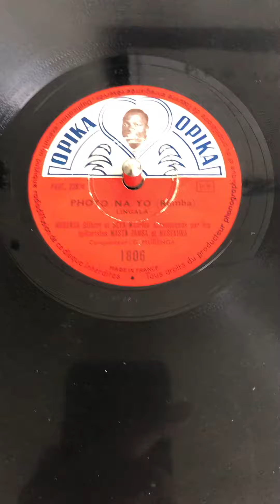Opika 1806. 78 Rpm. Mubenga Gilbert et Beya Maurice. Photo Na Yo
Guitars: Masta Zamba et Musekiwa.

Lingala. African jazz /Rhumba